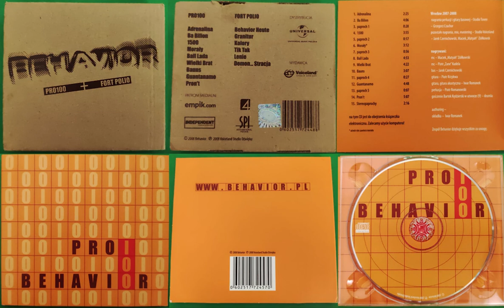Behavior - Ba Bilion (Instrumental)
Wokal: Maciej "Matyah'" Ziółkowski, Piotr "Zane" Kudela
Tekst: Maciej "Matyah'" Ziółkowski
Gitara Elektryczna: Iwar Romanek, Piotr "Krzywd" Krzykwa
Gitara Basowa: Jarosław "Yar" Czernichowski
Perkusja: Piotr "Romek" Romanowski
Nagrania: Studio Voiceland, Studio Tower